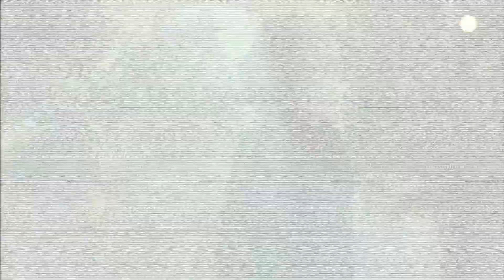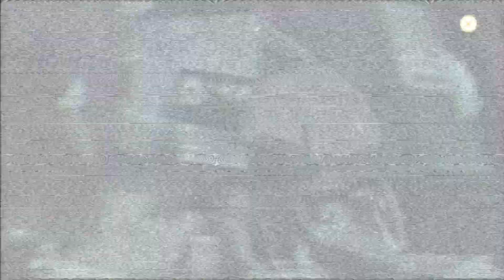We have Action - Metal Gear Solid 4 - Part 2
Finally some action, nail biting, heart pounding action like none you have ever seen before, and I fail at it haha.